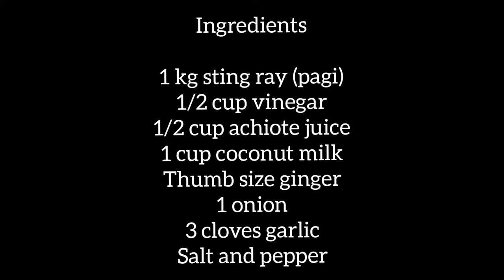How To Cook Stingray /Paano Magluto ng Pagi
Easy stingray dish